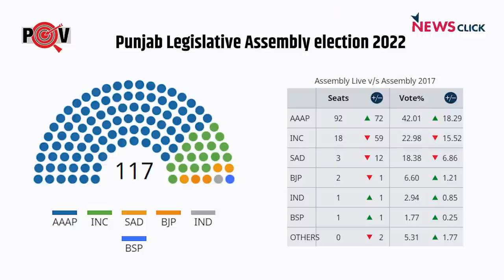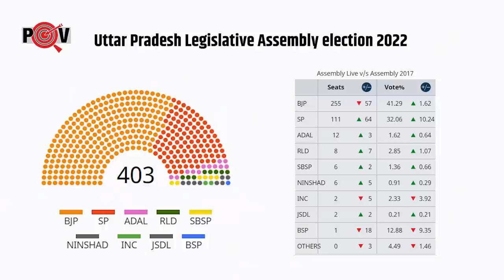क्या BJP के अलावा कोई विकल्प नहीं ?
Point of View के इस एपिसोड में पत्रकार Neelu Vyas ने experts से पांच राज्यों के चुनाव के बाद की स्थिति के बारे में चर्चा की | क्या BJP के सिवा जनता के पास कोई विकल्प नहीं है? क्या Narendra Modi की लोकप्रियता को विधानसभा चुनावों में काम आंका गया? आइये जानते हैं |